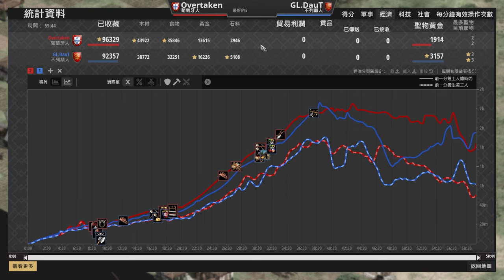【世紀帝國2決定版】DauT黑跳城速長弓兵，葡萄牙戰矛火炮怪DauT該如何反擊？｜不列顛 vs 葡萄牙